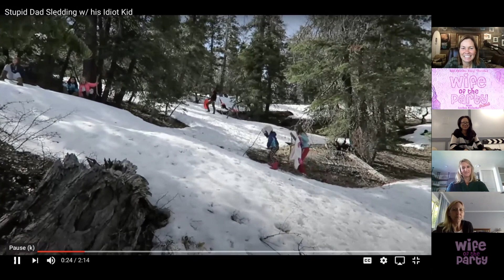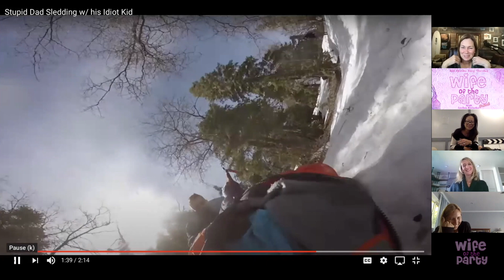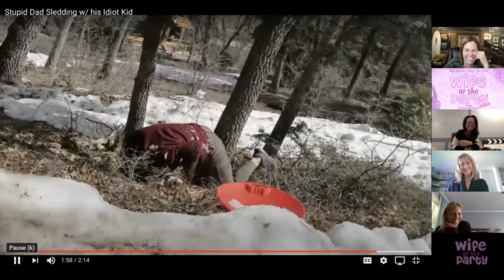The Campers Sledding Fail - Clip - Wife of the Party Podcast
A few years back, the campers decided to go sledding.